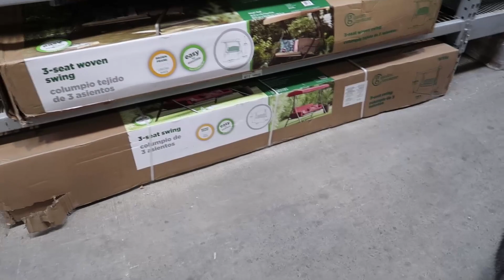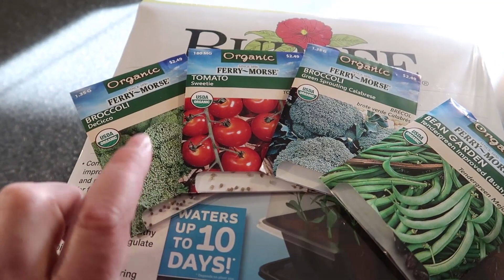We Finally Planted Our Vegetable Seeds! | Vlog 1378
03.19.19 | Day 1378

We went to Lowe's with our husky to buy a leaf blower, cleaned up half the yard's leaves, & finally planted our vegetable seeds.

Ken 👻: tkoprovidence
Marissa 👻: miffy.penguin

PODCASTS:
(BAD ADVICE)
(Warning: There may be explicit content!)